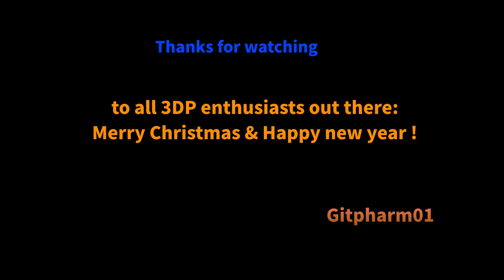Kalimba music box : Jingle Bells (featuring Santa and reindeer)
My work to summarize year 2021
It's a hairpin Kalimba which can play programmed sheet music medium(the silver tread) designed by me.

Music title: Jingle Bells
I made a flying Santa&reindeer automata to enhance its effect.

All part except bolts and nuts are 3D printed with PLA resin.

Sorry for the lag in the middle of play.
I wish all 3DP enthusiasts a Merry Christmas!